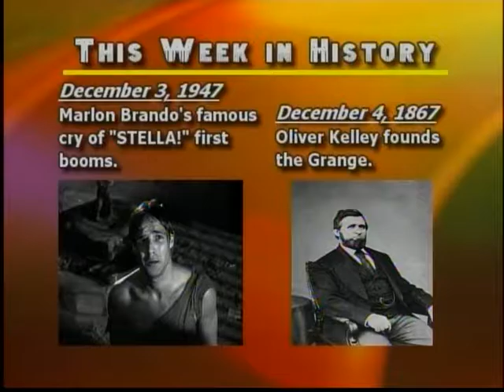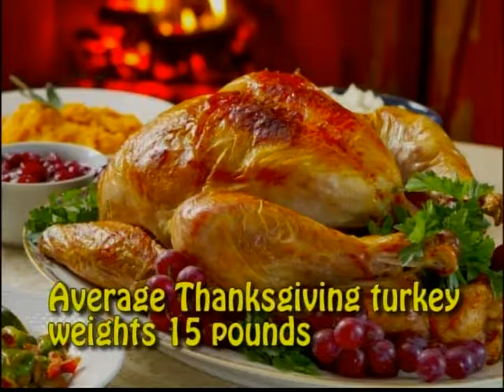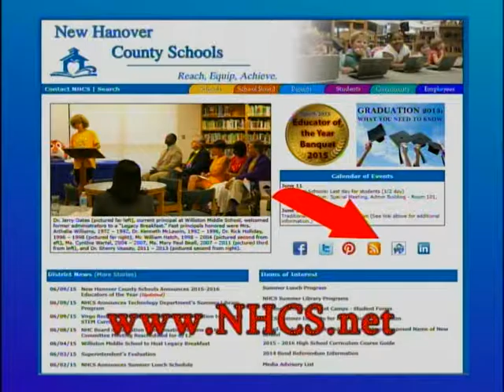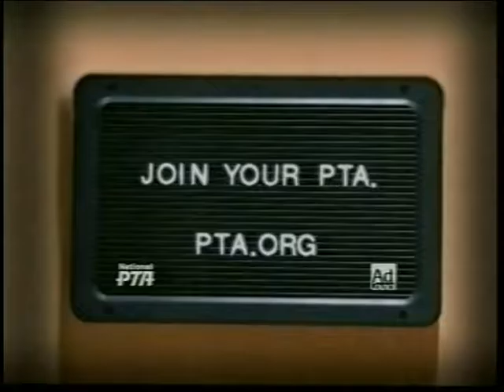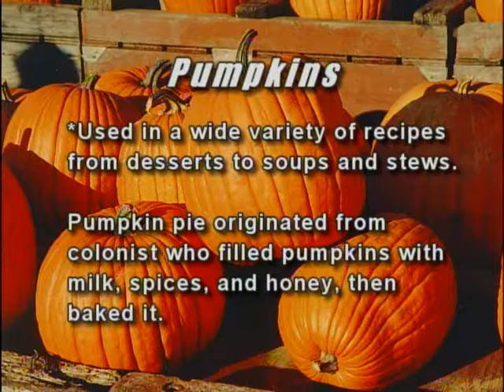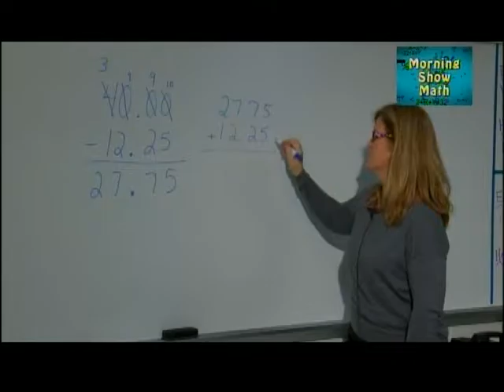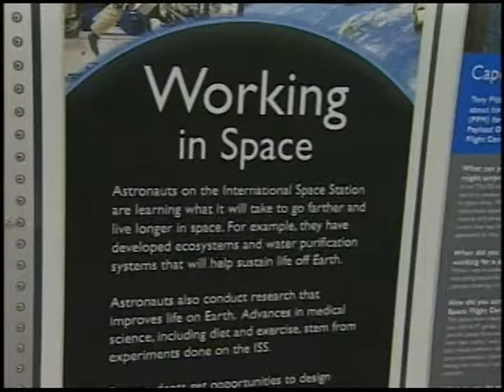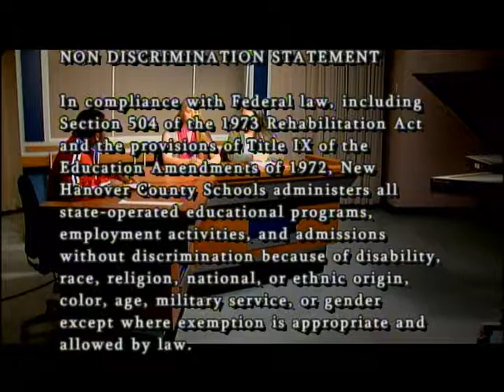The Morning Show- November 28, 2016